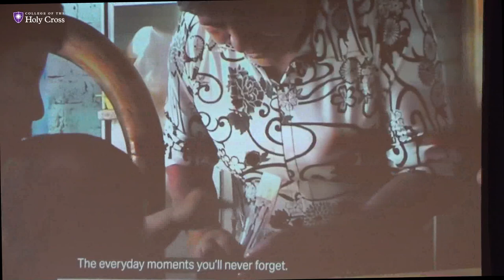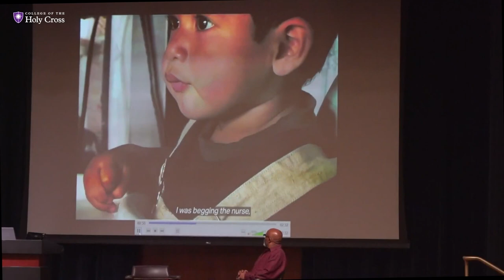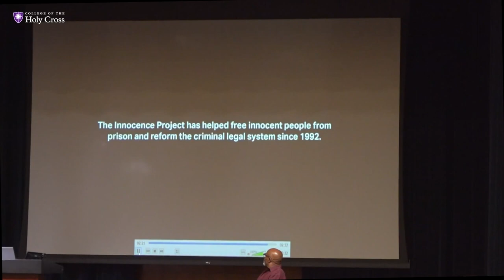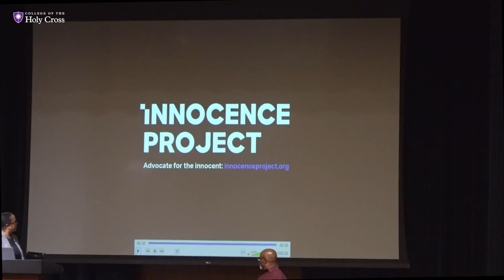Wrongful Convictions: Working for Justice in Modern America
Christina Swarns, Executive Director of the Innocence Project, and Marvin Anderson, exoneree and member of the Innocence Project's Board of Directors, talk about the challenges we face to prevent wrongful convictions and how we can create fairer, more compassionate, and equitable systems of justice for everyone.
This lecture took place on Tuesday, October 24, at the College of the Holy Cross.